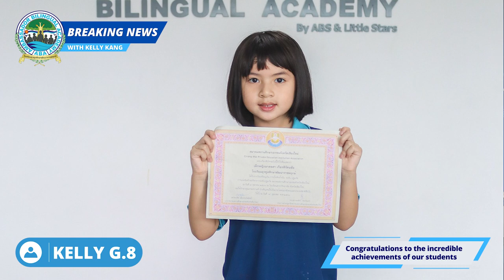ABA Breaking News EP.10: Congratulations to the incredible achievements of our students (Kelly G.8)